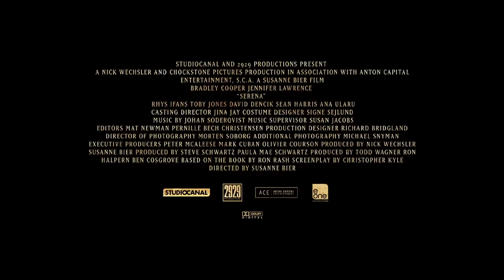Serena Official Movie Trailer [HD]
COMING SOON!

North Carolina mountains at the end of the 1920s - George and Serena Pemberton, love-struck newly-weds, begin to build a timber empire. Serena soon proves herself to be equal to any man: overseeing loggers, hunting rattle-snakes, even saving a man’s life in the wilderness. With power and influence now in their
hands, the Pembertons refuse to let anyone stand in the way of their inflated love and ambitions. However, once Serena discovers George’s hidden past and faces an unchangeable fate of her own, the Pemberton’s passionate marriage begins to unravel leading toward a dramatic reckoning.